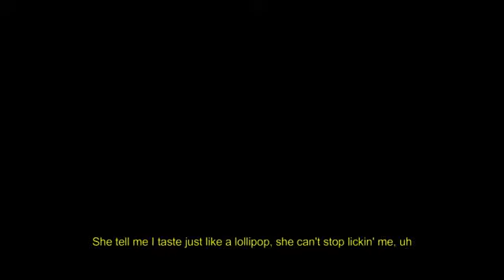Pop Smoke Aimin' ft Polo G, Ski Mask The Slump God, XXXTENTACION & Juice WRLD Music Video